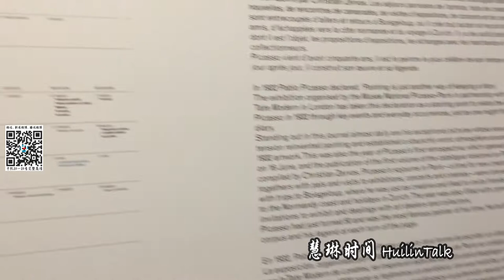【慧琳时间】第121集 毕加索1932年 Picasso1932